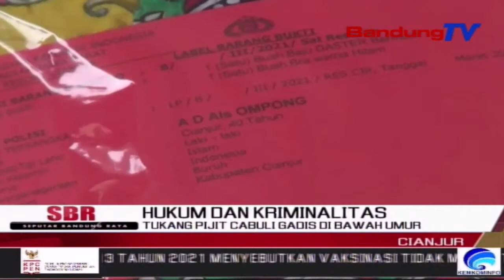Tukang Pijit Cabuli Gadis Di Bawah Umur | SBR | BANDUNGTV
SBR | BANDUNGTV | FARHAT MUMTAZ | Seorang tukang pijit yang merupakan pelaku pencabulan gadis dibawah umur, di cianjur, berhasil ditangkap Satreskrim Polres Cianjur. Dari tangan pelaku, petugas berhasil mengamankan barang bukti berupa pakaian korban.